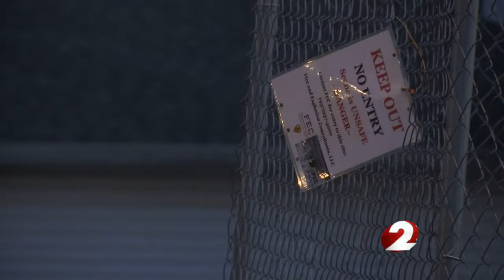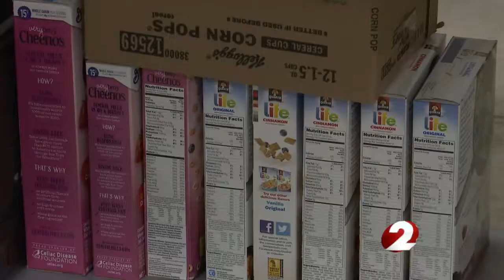Foodbank continues helping neighbors after grocery store fire